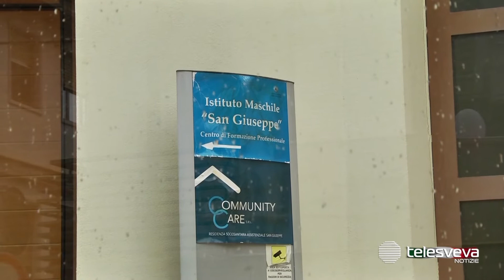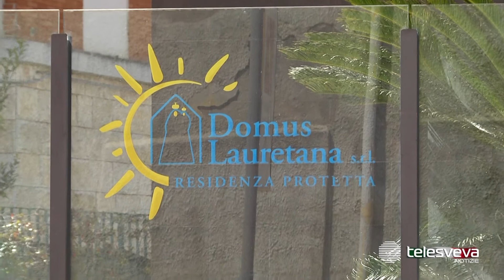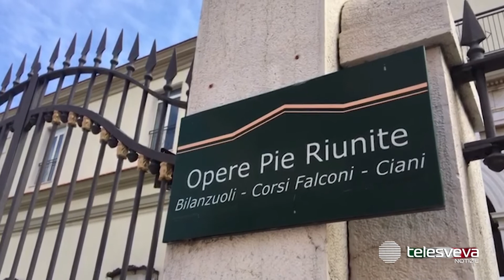BAT | Oggi nessun nuovo contagio ma il virus fa altre due vittime nelle RSA della sesta provincia